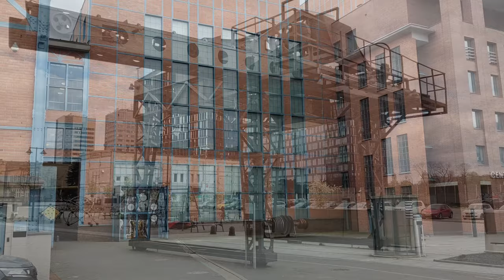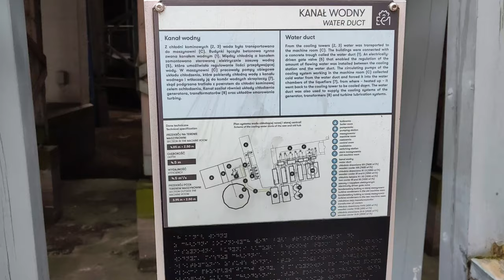ŁÓDŹ w 48 godzin (Miasto okiem fana wieżowców)